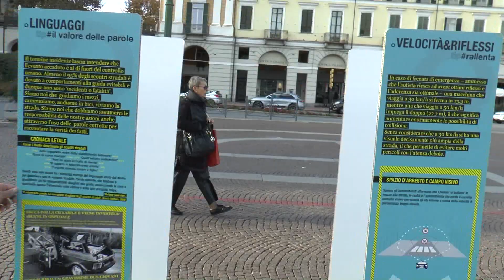Il pullman azzurro della Polizia per la sicurezza stradale - TELEGRANDA (ch 81)